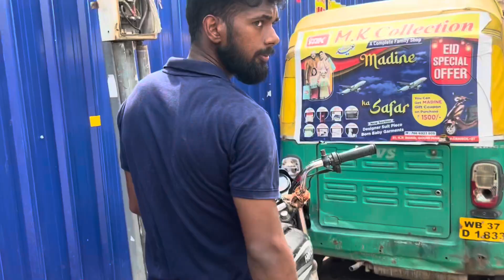Mera Bola Hua Baat Aaj Pura Nahi Hua😔😭